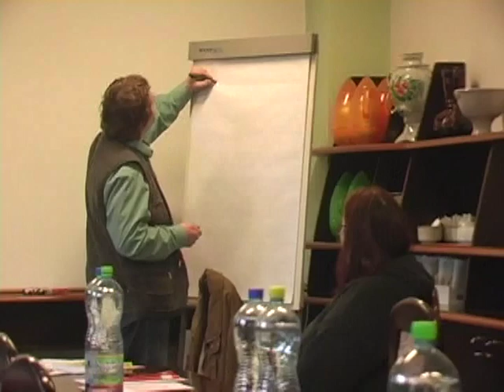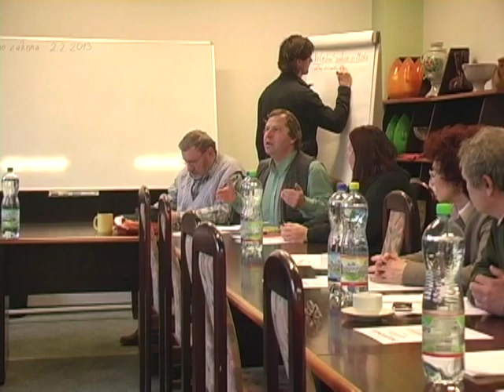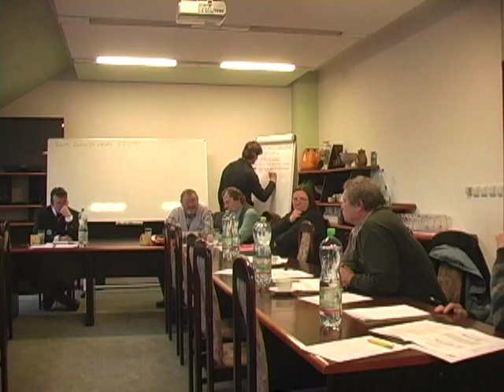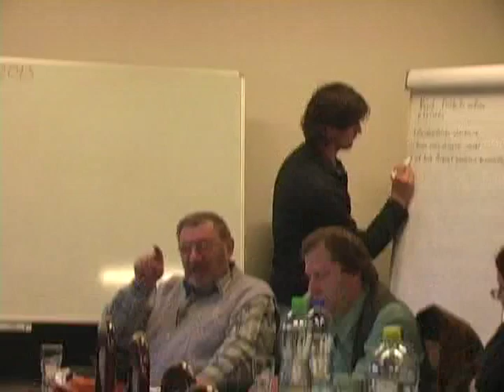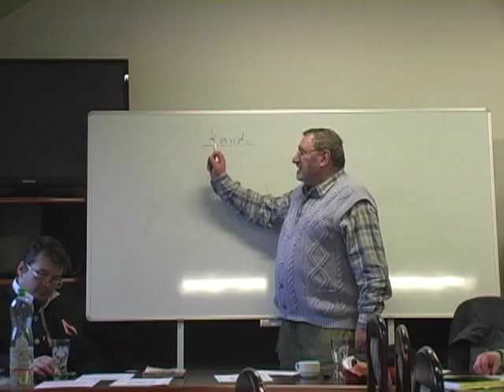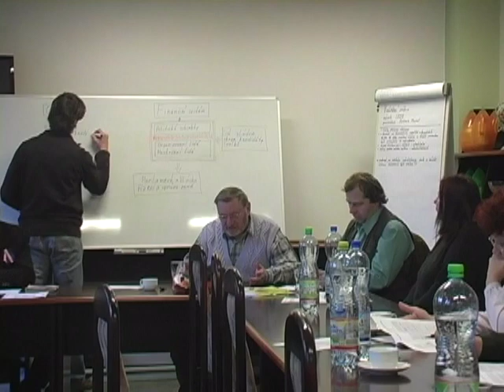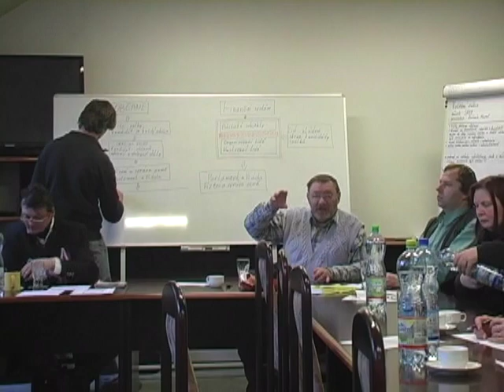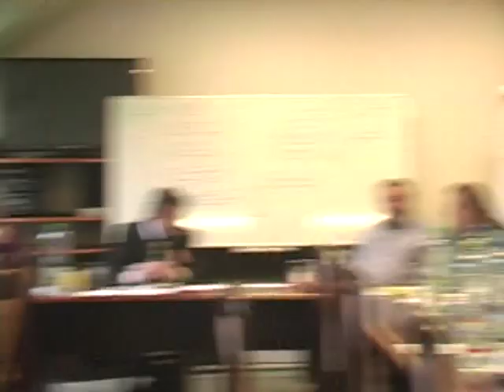2.2.2013 - sněm SKDE v ASO - Nový volební zákon - diskuze